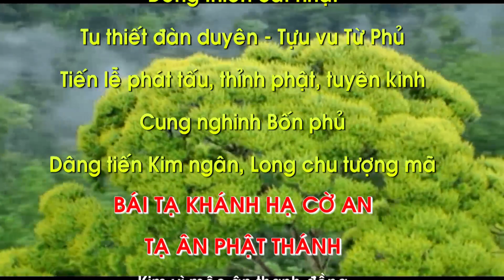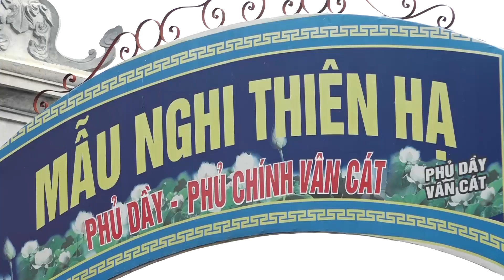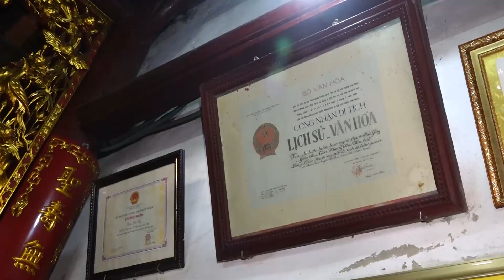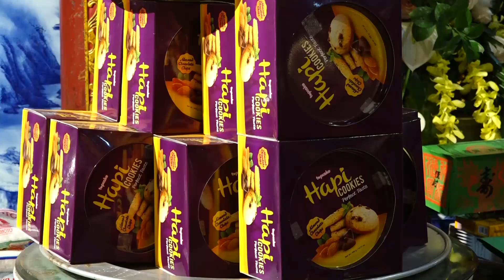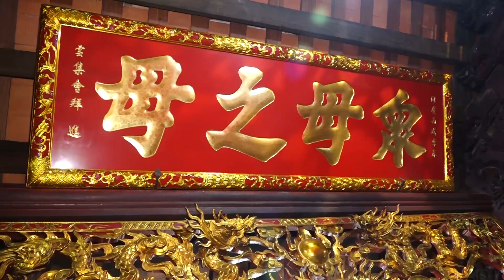Thanh đồng Lê Thị Thanh Bình 1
Quay phim: DUY ANH- ĐT 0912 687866